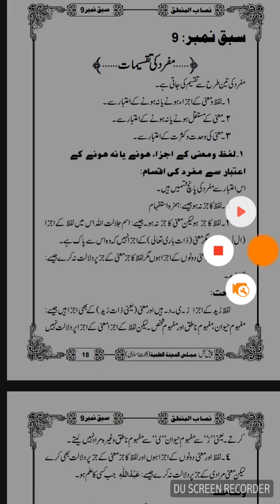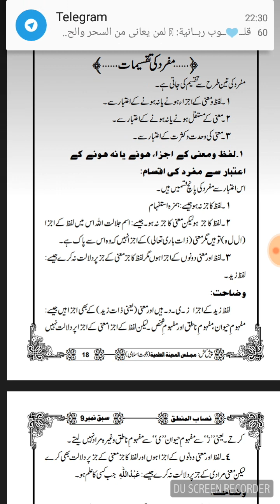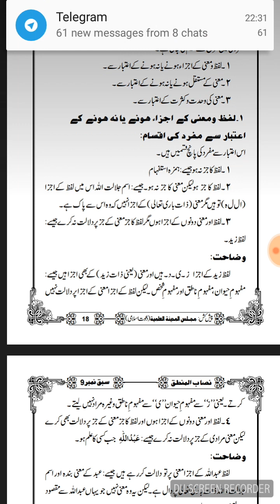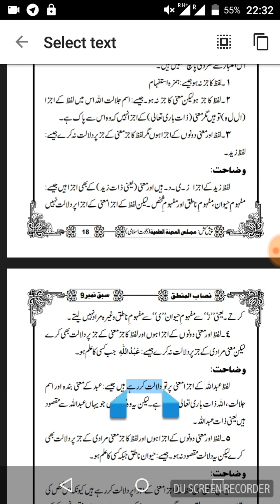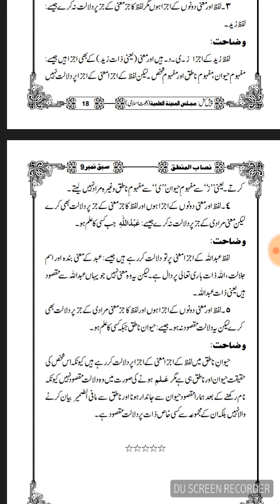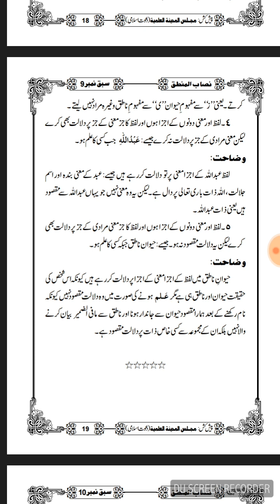NISAB UL MANTIQ//LESSON NO 9 (نصاب المنطق//سبق نمبر 9//مفرد کی تقسیمات)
Darsenizami